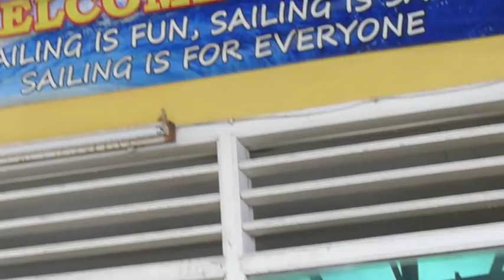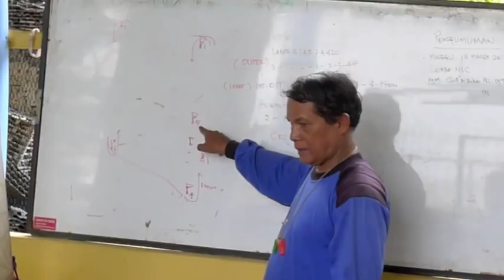Neptunus Sailing Club Promo Video 2012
This is the Final Cut of the Promotional Video for Neptunus Sailing Club. It is a dinghy and windsurfing training center located in Ancol, Jakarta where sailors learn and sharpen their boat handling skills regularly.